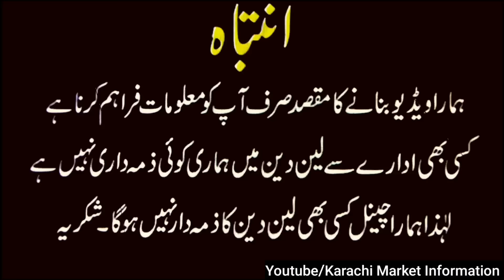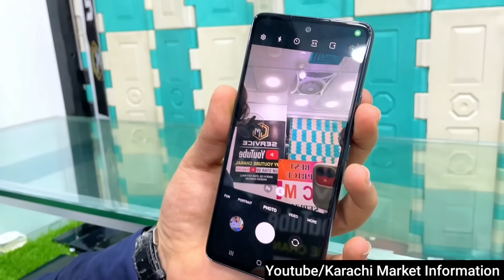Motorola Oneplus SAMSUNG Huawei Oppo Vivo Star City mall Cm Service|| Samsung A80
Location : 1st Floor Star City Mall Abdullah Haroon Road, Saddar Karachi